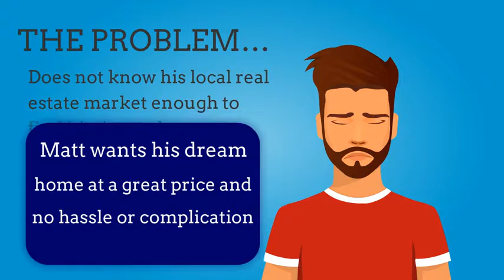Dream Home Beaufort County South Carolina for Matt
Meet Matt. He searches for Beaufort County SC real estate property and Beaufort County SC homes. Matt wants to buy a Beaufort County South Carolina home; but, he has a lot of questions. Matt wants his dream home at a great price and no hassle or complication. The problem… Matt does not know his local Beaufort County SC real estate market enough to find his dream home. Thankfully, Matt discovers Steve Wallace Real Estate with Weichert Realtors Coastal Properties. We assist home buyers and sellers in Bluffton SC, Beaufort SC, Hilton Head SC and beyond. We are known for our experience, service, ethics and customer satisfaction. Matt is very happy that he called us. He can now enjoy his Beaufort County South Carolina dream home. Let us find your dream home Beaufort County South Carolina too.